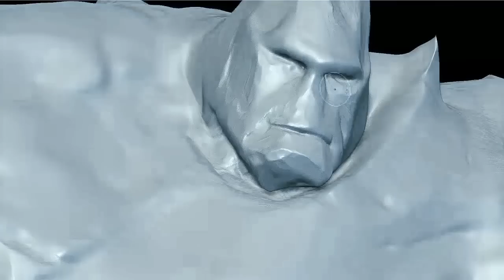CGI VFX Making Of :: "Cross Climate" - by Unit Image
Check out the great character animation and VFX in this beautiful 3d animated spot created for Michelin by the talented folks over at Unit Image!

unit-image.fr